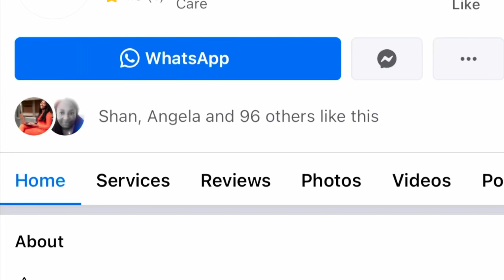Trifecta recovery house (Atlanta) disaster